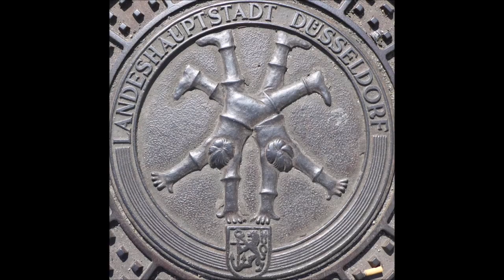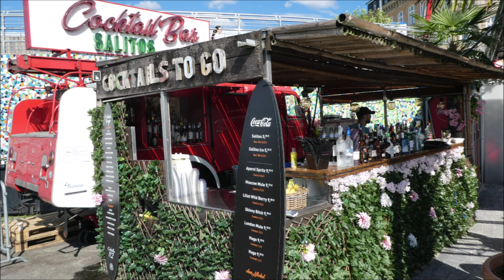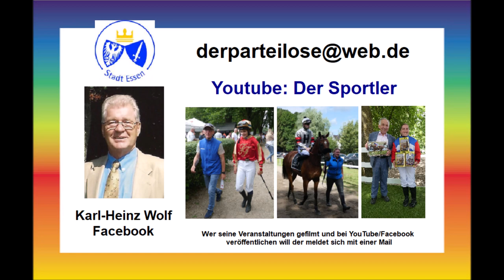Düsseldorf * 26.08.2023 Bildimpressionen * Rheinpromenade * Denkmäler